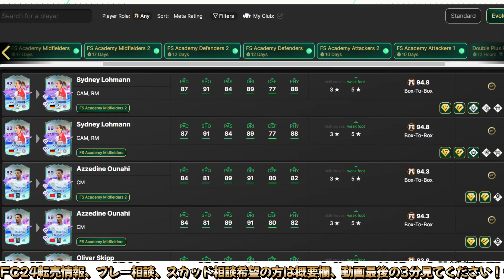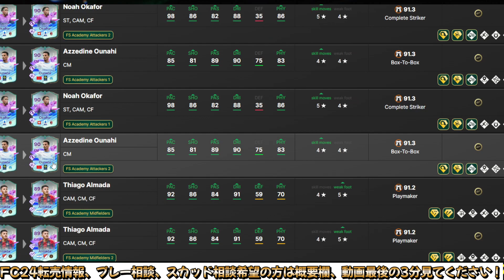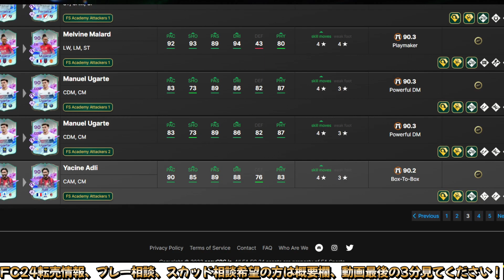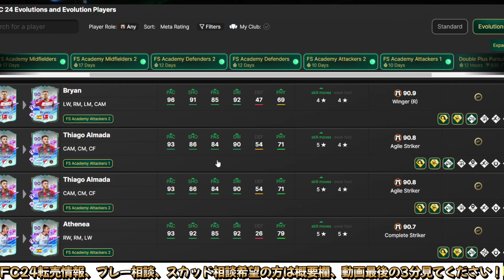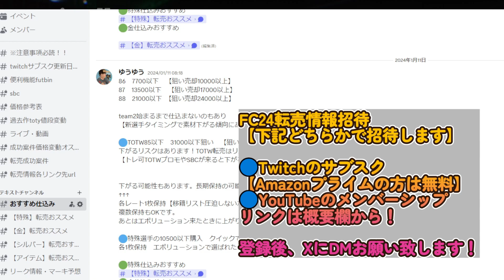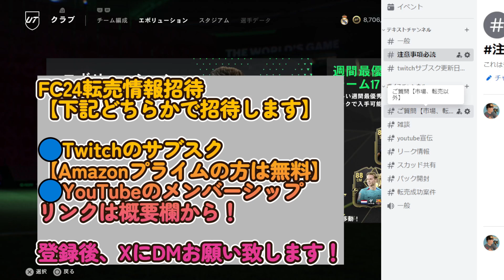結局無料FSエボ誰がおすすめ？この選手やらないと後悔する？エボ大変だけどやるべき？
🟠twitchのサブスクorYouTubeメンバーシップ加入でFC24情報のDiscord招待します！

①ゆうゆう190（190円)

メンバーシップ、サブスク特典！
●FIFA23転売おススメ選手などの共有グループメッセージ（ディスコード）
●FIFA23ライブ配信　転売関係アーカイブ
●メンバーシップ限定配信
●DM等で転売情報共有可.スカッド相談等も！
　DMはTwitterやディスコード等
●プレー相談
●毎日売れ情報などの共有（ディスコードで写真等で）

FC24：PRO OPEN北アジア予選68位
FC24：PRO OPEN北アジア予選 11月　day2敗退
FC24：PRO OPEN北アジア予選 12月　18位

2011はレート1位

2011　日本代表予選出場権獲得